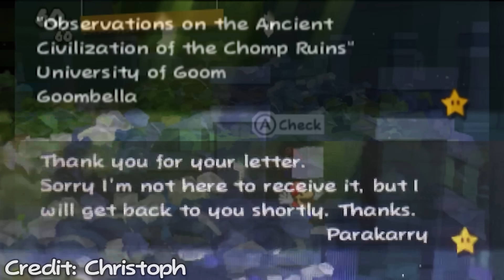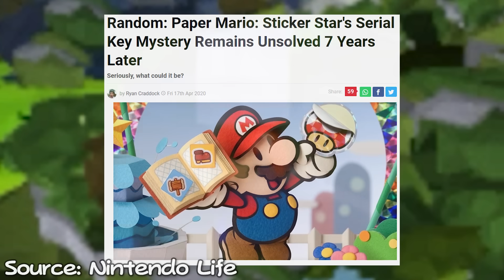Chugga Sticks It to Sticker Star [Part 5]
A whole lot of badness, then a whole lot of... okayness?